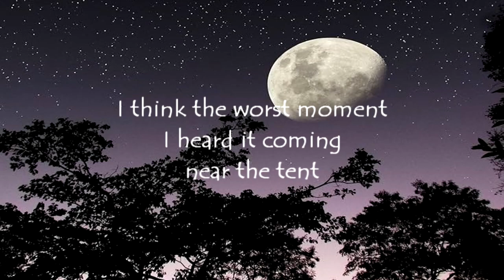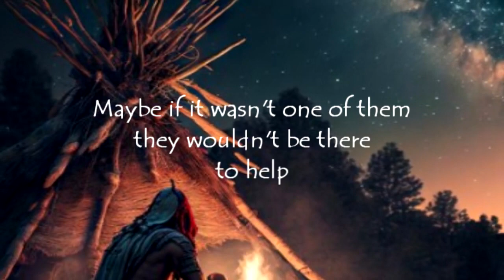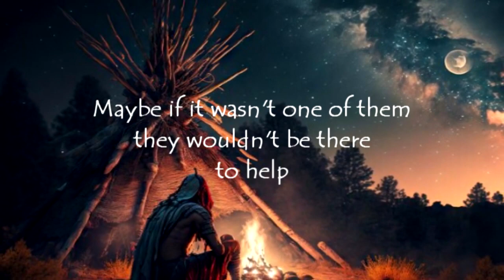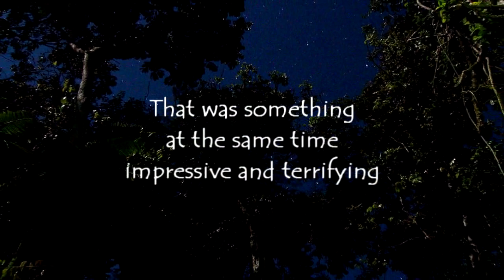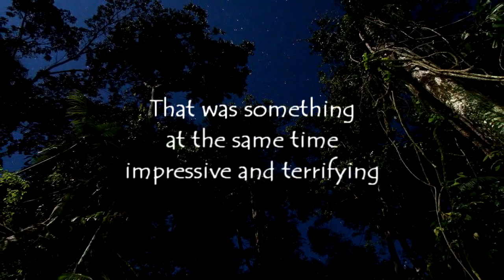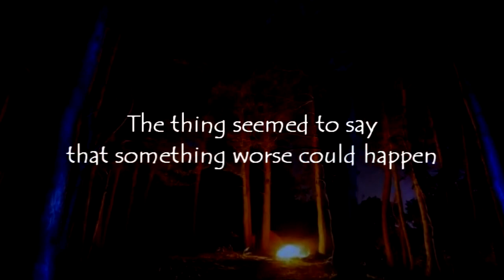Werewolf tore the tent apart with his fangs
It was supposed to be a romantic camping trip, if a Werewolf didn't attack us